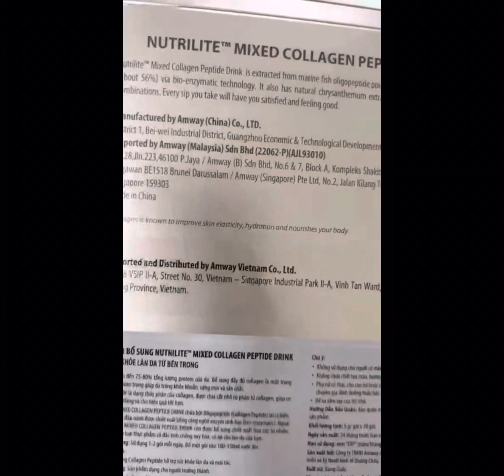Uống gì để trẻ hóa làn da ??